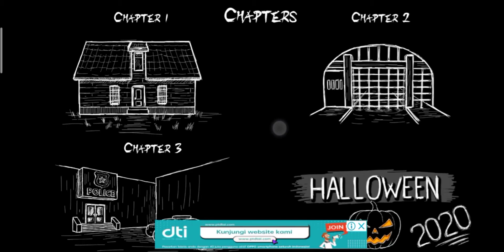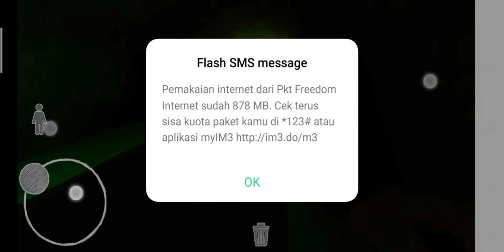Mr. Dog Scary Story of Son chapter 2 part 2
In this chapter there's only the dog who will chase us, It looks simple, but kinda hard to play with it, so Good luck..🤣☺️